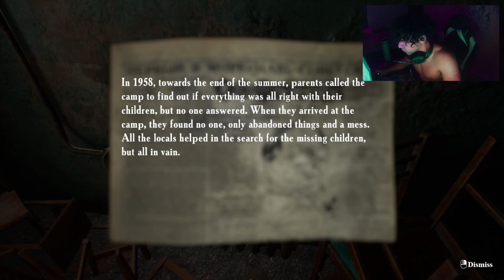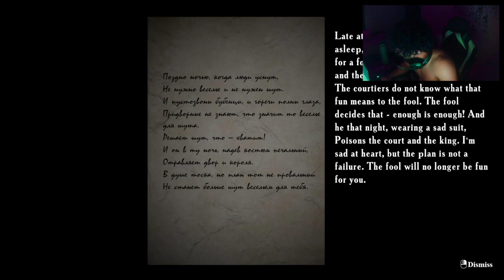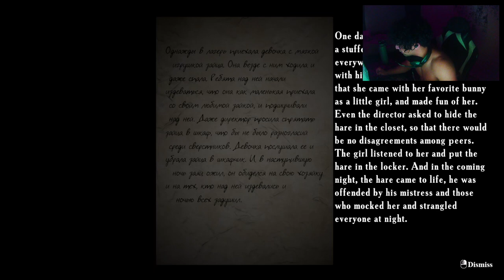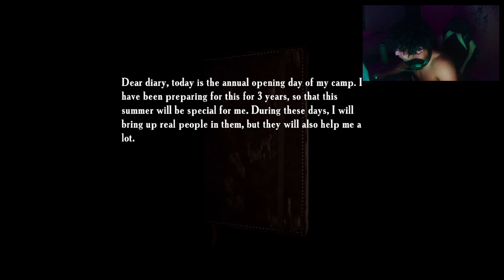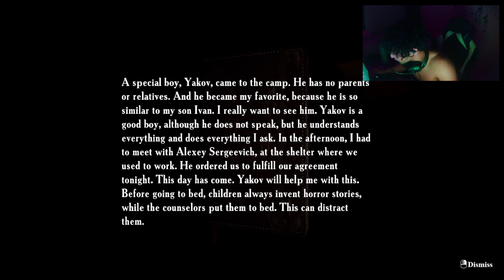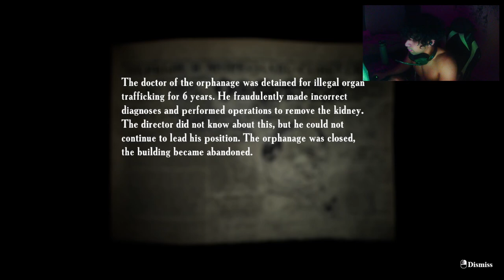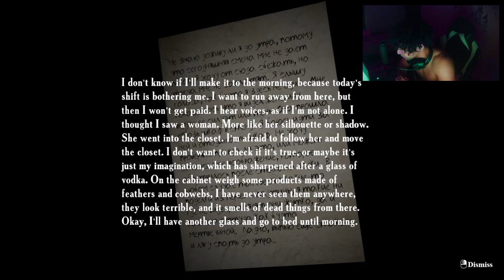SCREAMING MY LUNGS OUT!! | Summer of 58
📢Follow SirKoshi!
🔍 - Future Socials Coming Soon!